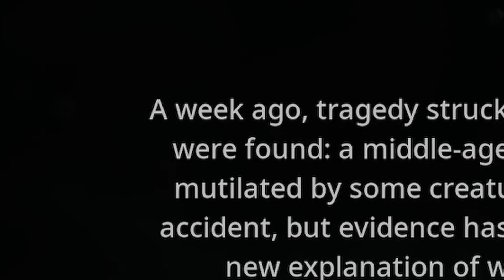The biggest hunt of all time! - Bigfoot #1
We went hunting for bigfoot in a game called bigfoot.
This video tooks days to edit so please consider liking or even subbing.

Views:
You are a Bigfoot hunter with an important mission: to put an end to rumours once and for all and prove to yourself that Bigfoot is not just a myth or an invention of the mind...
▬▬▬▬▬Music▬▬▬▬▬
Decay
Hubbub
Mindwarp
Open Road
Panic Attack
Predator
Punching Bag

Sneaky Snooper